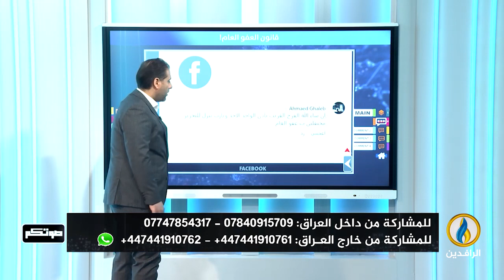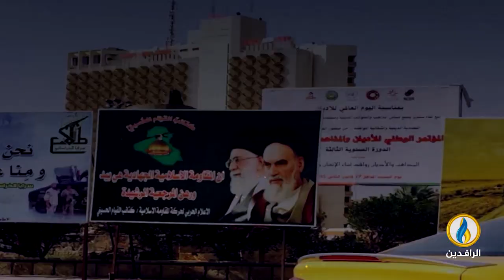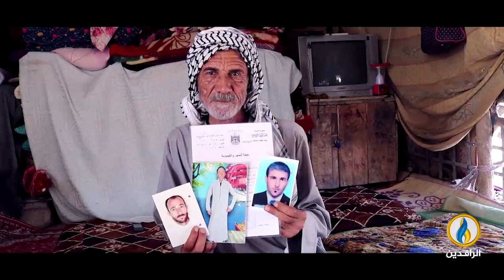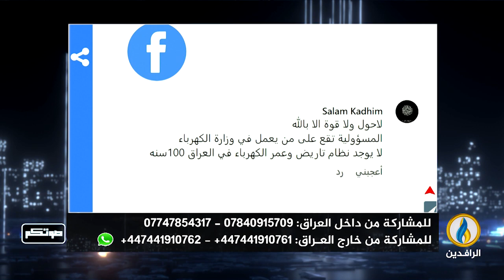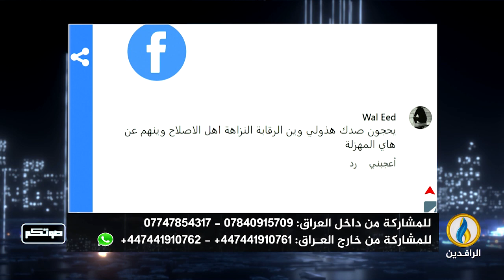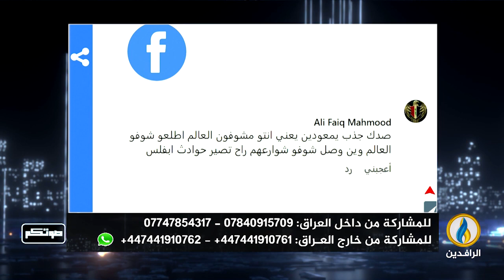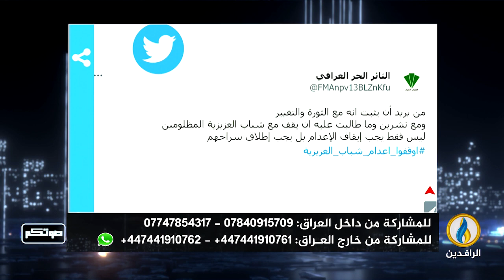صوتكم | 20 - 3 - 2023